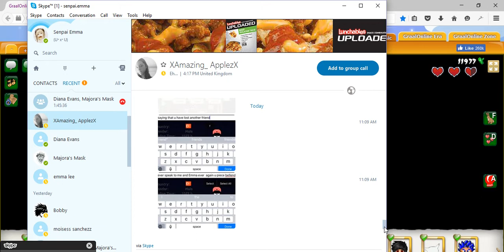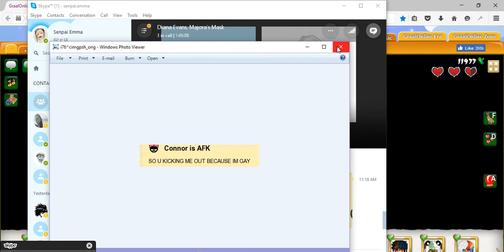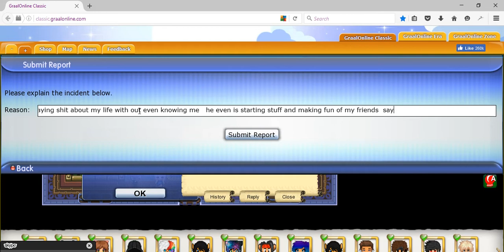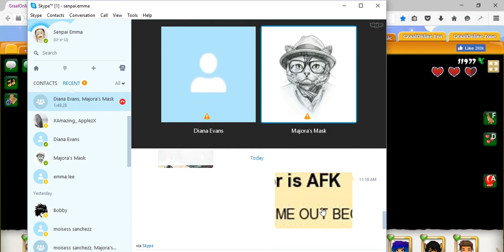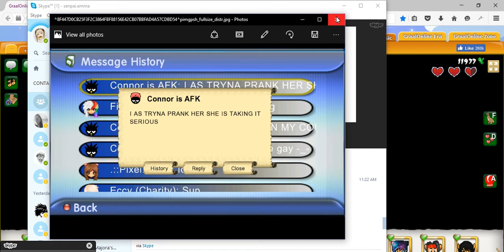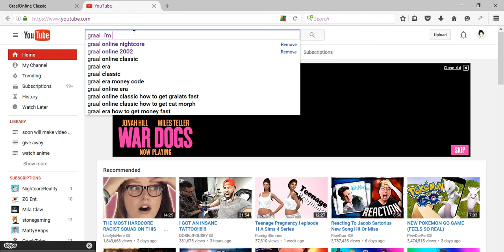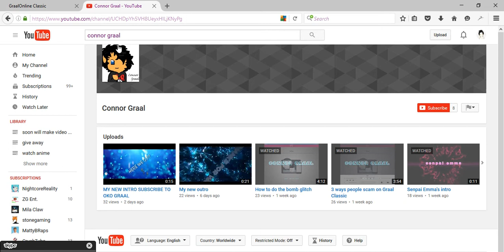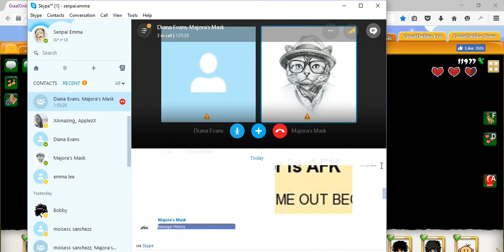graal online I'M DONE WITH SOME PEOPLE! ( FULL OF BAD WORDS)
so this all started out  by me getting  on my guild. I inv some friends cuz i was bored even connor, my friends didn't want him cuz he was being a jerk so all i did was kick him out, he then pmed me saying  that his gay but i didn't buy it so i was like ok cool.
a few mins go by and he starts to be rude asf to me says i called him gay with out proof  then gose on my kik and says  alot of shit about me  but just blockes me after ever pm he sends.